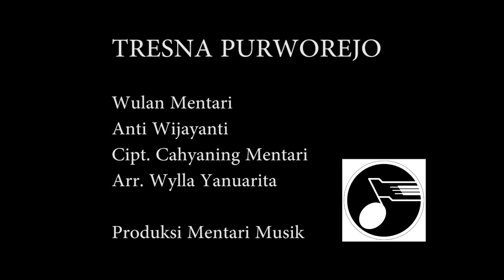TRESNA PURWOREJO (Official Music Video Mentari ver.)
TRESNA PURWOREJO
Ciptaan : Cahyaning Mentari
Vokal : Wulan Mentari & Anti Wijayanti
Arransemen : Wylla Yanuarita
Produksi MENTARI MUSIK
Penari : Zulletri, Dewa, Dinar & Nada.

Lagu ini diciptakan untuk mengangkat pariwisata yang berbasis seni budaya untuk mendukung romansa Purworejo.